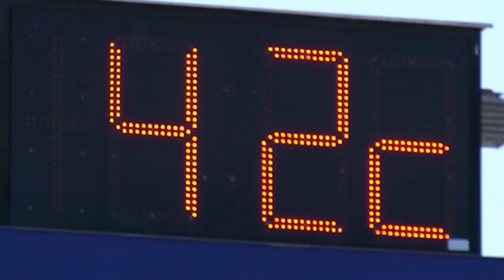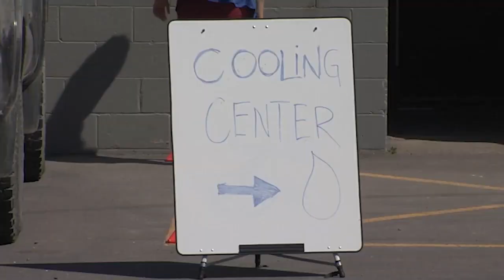June 15, 2022 - Heat Response - Reporter: Hannah Schmidt